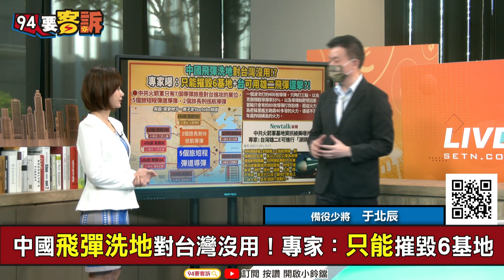【94要客訴】破解中國對台導彈滅國謠言！于北辰：最多一次發射400枚！只能毀掉一個基地！雄二E接著源頭打擊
主持人：楊琇晶｜備役少將 于北辰

中國飛彈洗地對台灣沒用！專家：只能摧毀6基地
火力不及當年轟炸硫磺島！專家：台灣還有雄二E
不只公布中共火箭軍！揭美國後續一連串軍事操作

友邦連結區